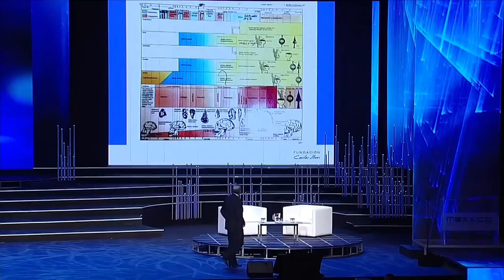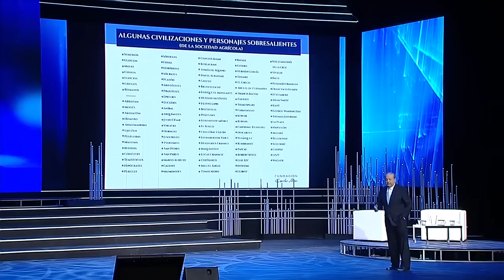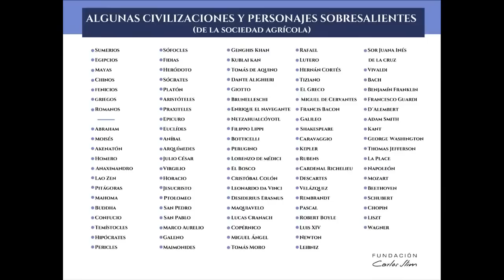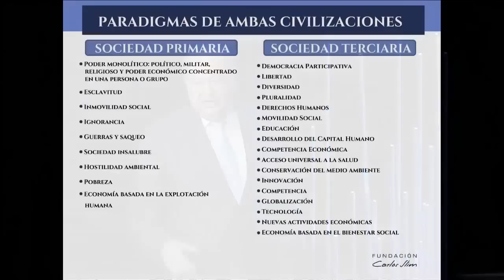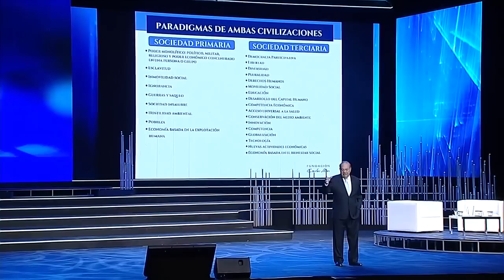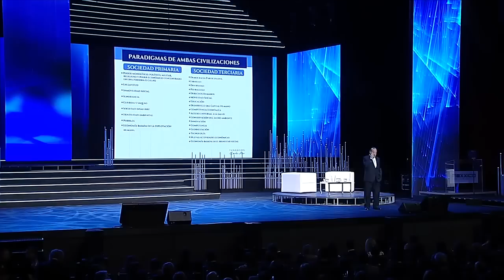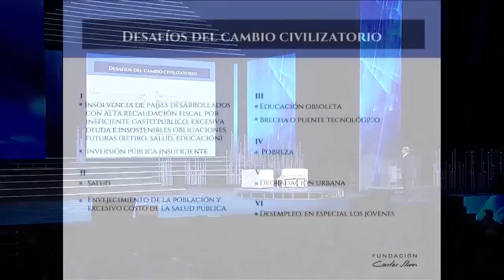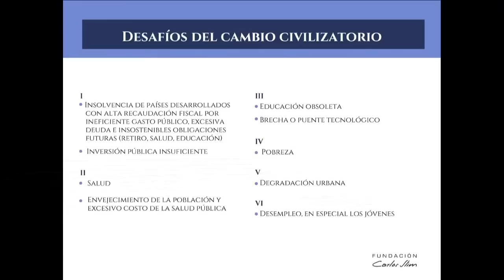México Siglo XXI 2015 - Ing Carlos Slim Helú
Ponencia del Ingeniero Carlos Slim Helú en el evento México Siglo XXI